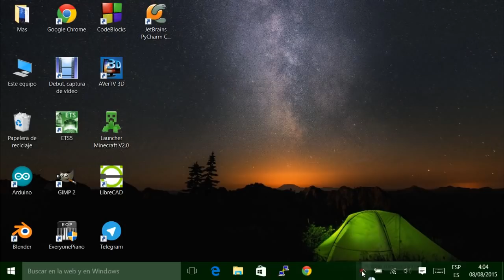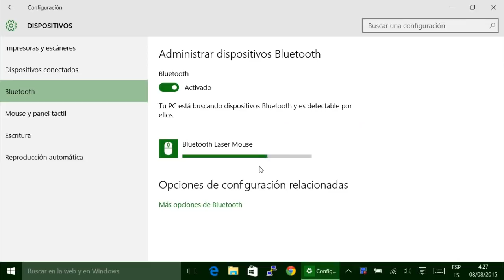✅ Agregar Mouse 🖱️ Bluetooth 📶 en Windows 10 (VER DESCRIPCIÓN O COMENTARIOS)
Como se empareja un ratón bluetooth a un PC con windows, espero que les ayude mucho.